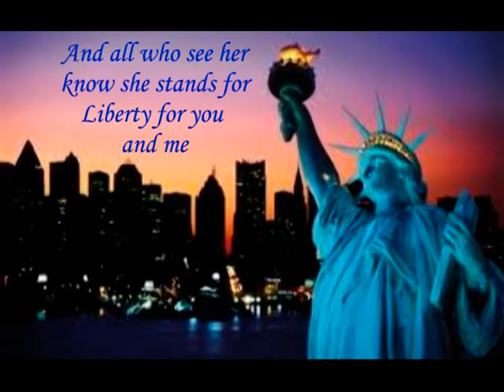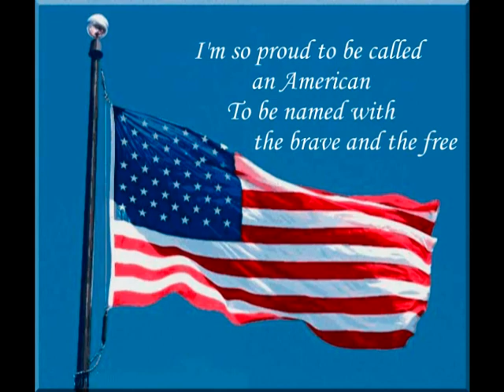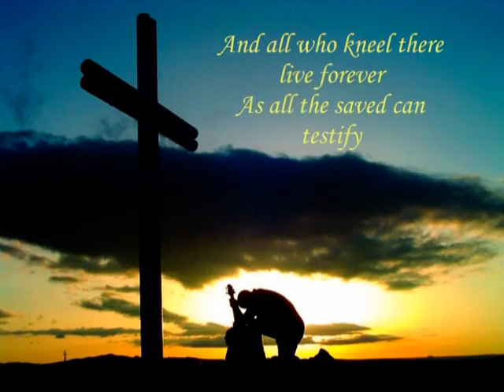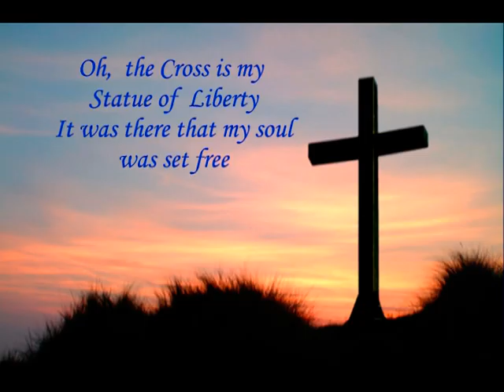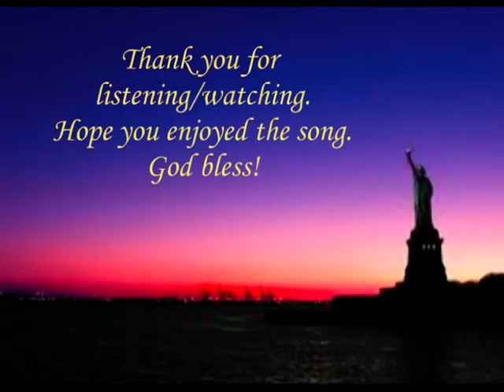IVAN PARKER -- STATUE OF LIBERTY -- with Lyrics